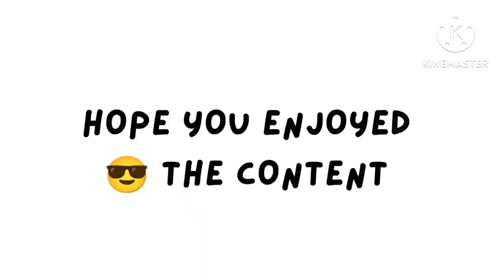Vlog 8| Golden Temple Vlog| Amritsar Golden Temple Vlog | Dinesh Yadav Vlog